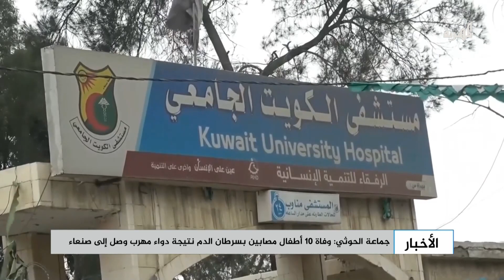جماعة الحوثي: وفاة 10 أطفال مصابين بسرطان الدم نتيجة دواء مهرب وصل إلى صنعاء